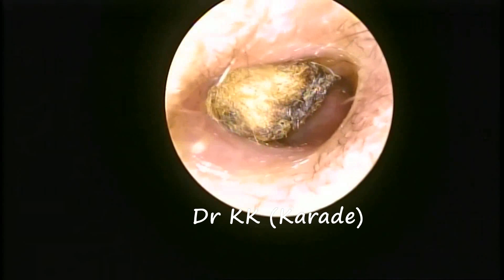Ear Over Hygiene Can Make You Suffer : Removal of Stuck Harden Cotton Ear Bud with Ear Wax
This video show Endoscopic deep stuck harden Cotton Ear Bud Removal in young boy . Harden cotton ear bud was stuck to ear canal.

He was suffering from Ear Blockage , Decrease Hearing & Occasional Ear Pain since last 1 month - Got Relief after this Procedure .

He gives history regular ear cleaning with cotton ear bud .

No Anesthesia or Sedation used during procedure .

Patient is comfortable during whole procedure .

Got relief immediate after procedure .

Ear drop prescribe after procedure .

Ear Over Hygiene Can Make You Suffer , don't use cotton ear bud to clean ear .

Thanks !!!